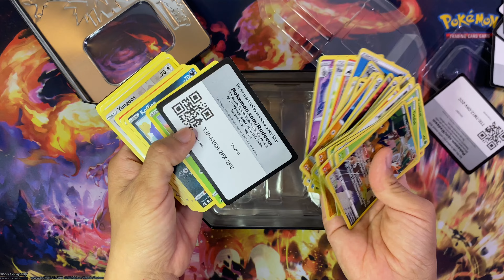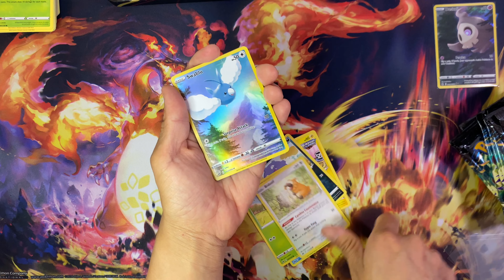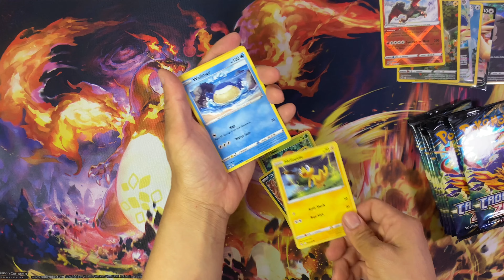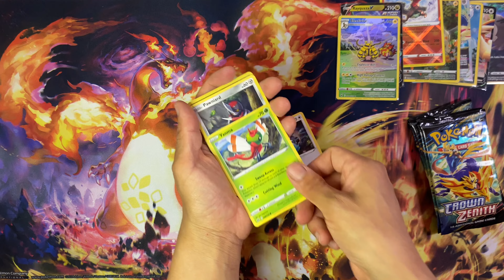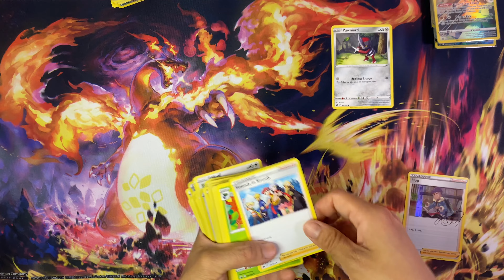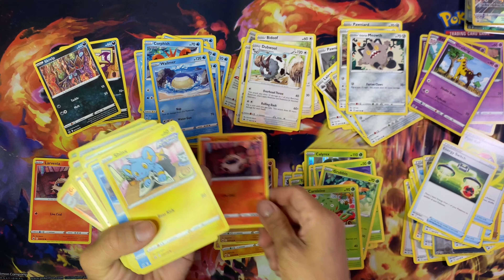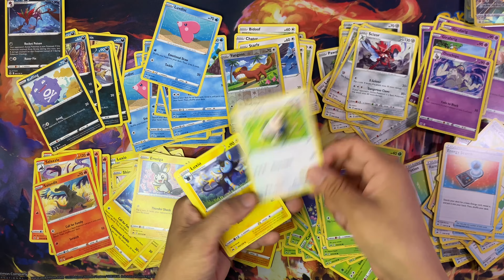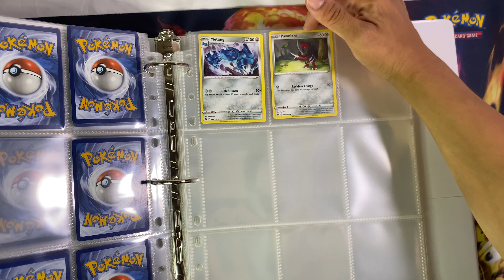Let’s Make a Pokemon Card Binder Full 20 pack Crown Zenith Opening and Binder Making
I open 20 packs of Pokémon Crown Zenith booster packs to start a new Pokémon card binder.